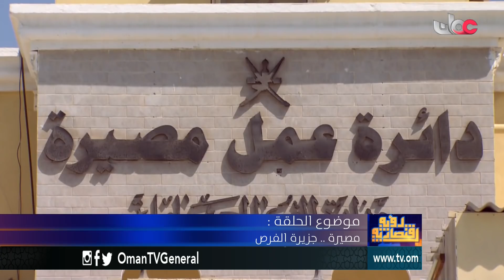رؤية اقتصادية | مصيرة .. جزيرة الفرص | الثلاثاء 31 أكتوبر 2017م